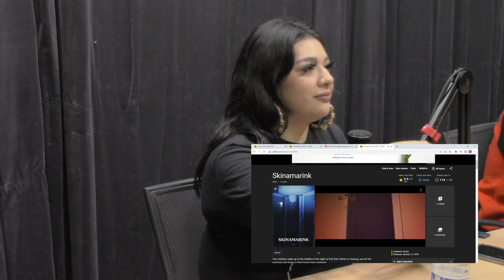The Menu | Hella Soft Presents : Lords of Film | EP 19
Jen Aleman aka Hella Soft and Matt Hernandez talk about The Menu.